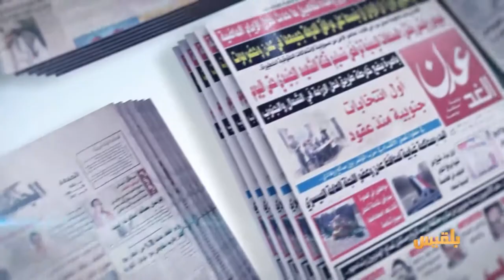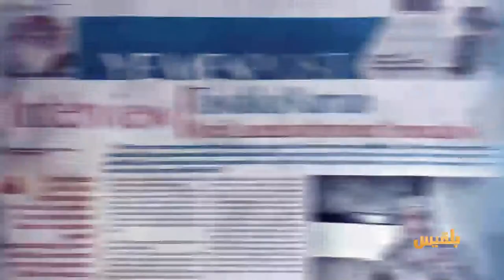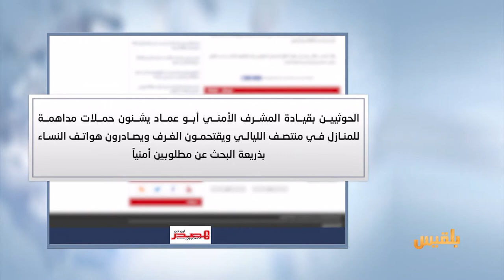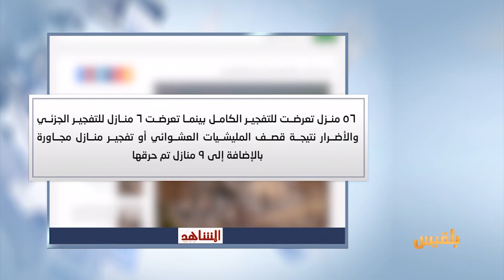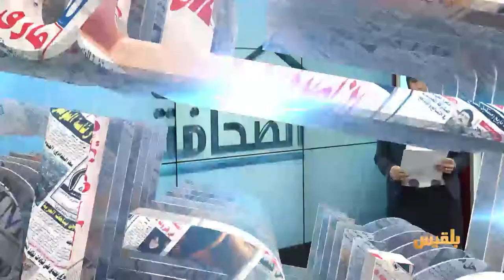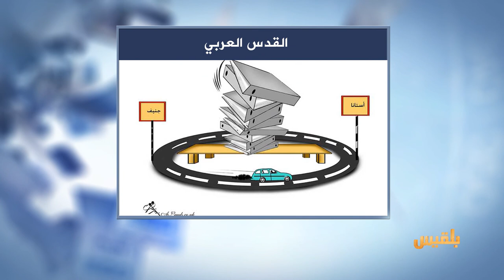كشك الصحافة | 2 - 3 - 2017 | تقديم : نضال الشبان